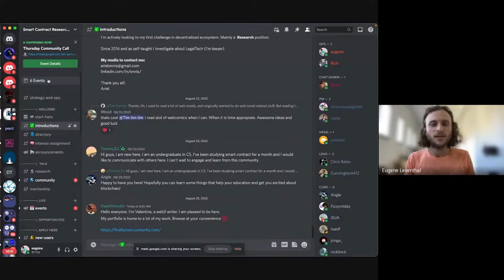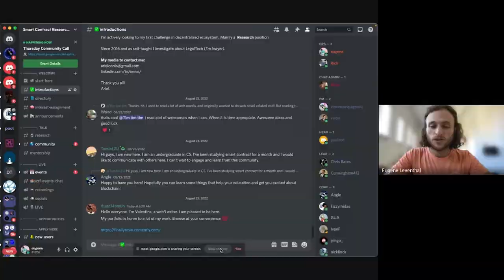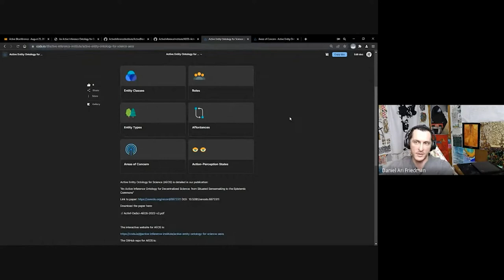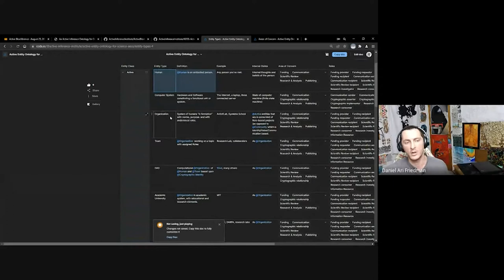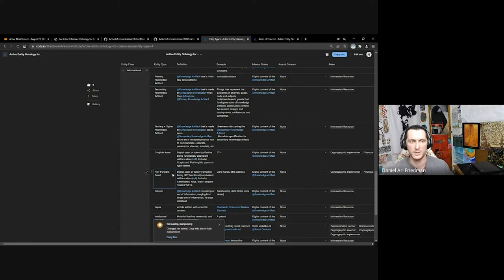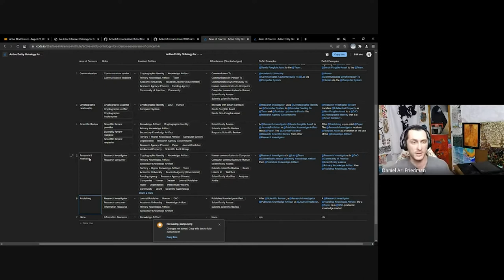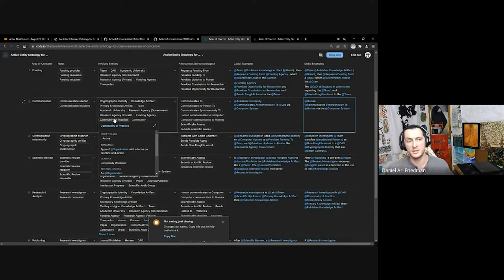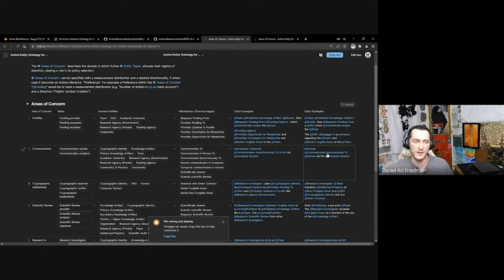SCRF Community Call - August 25, 2022 - Active Blockference Project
Watch the Smart Contract Research Forum (SCRF) Community Call from August 25, 2022, during which Daniel Friedman and Jakub Smékal of the Active Inference Institute discussed their work with the Active Blockference project, as well as what DeSci systems could potentially emerge from the application of Active inference.

Originally broadcast live via Google Meet on August 25, 2022.